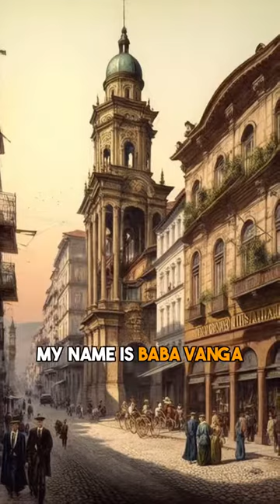Baba Vanga’s predictions